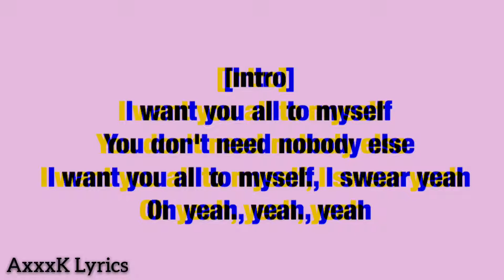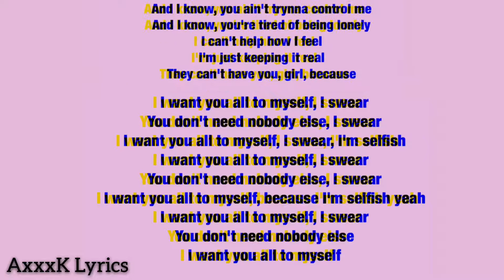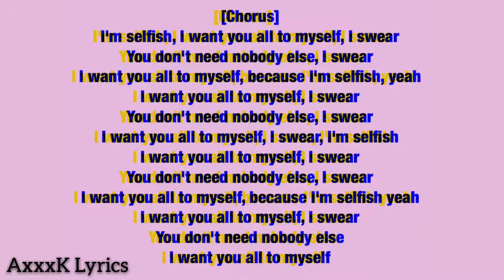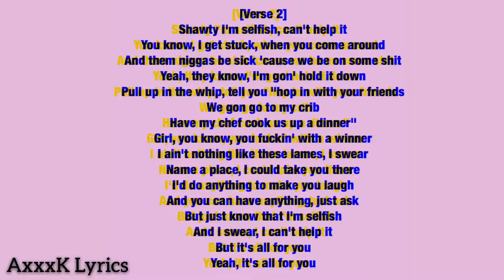Selfish - Pnb Rock Lyrics 😴